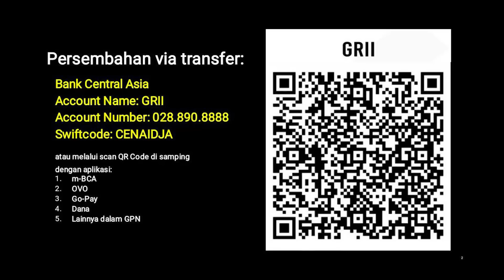NREC 2006 E05 - Pdt. Dr. (H.C.) Stephen Tong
NREC 2006 E05

Premiere, Kamis, 22 Februari 2024